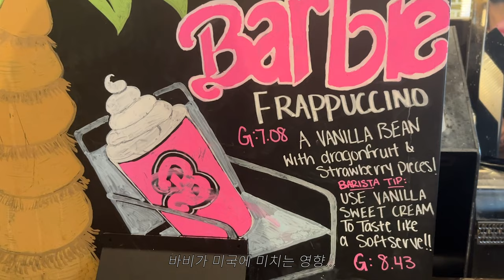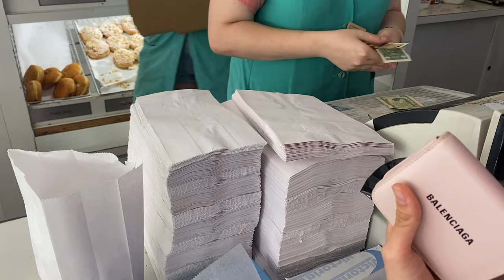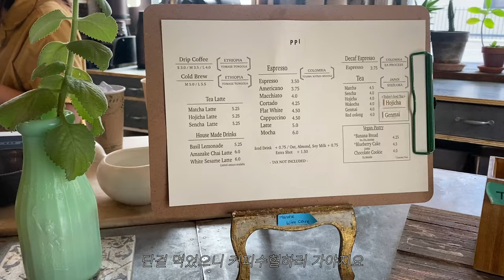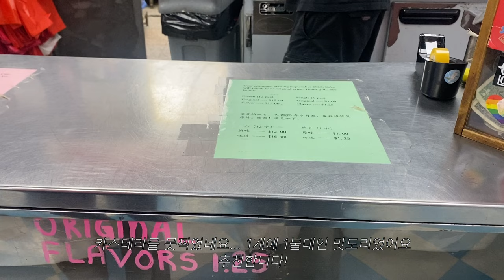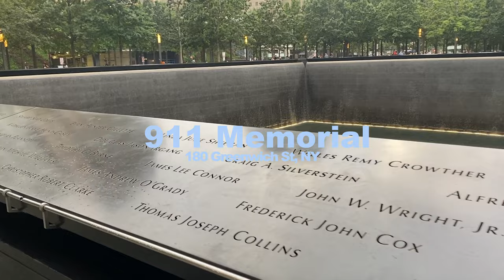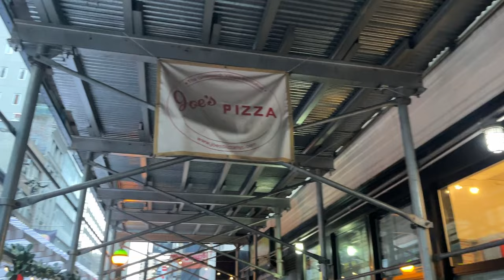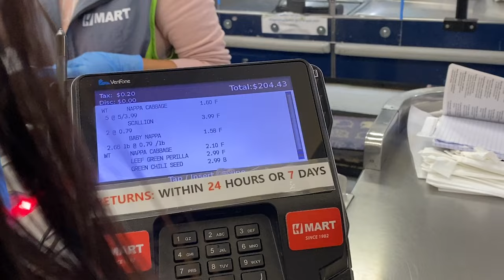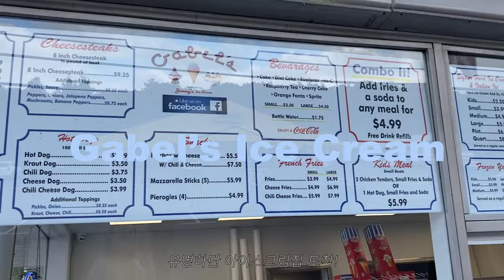[ENG]ep 4. 시원한 여름의 뉴욕｜Super Shy 릴스커버, 브루클린 빈티지 스토어, 도넛, 차이나타운, 맨하탄 핫한 카페, 베이커리, 조스피자, 한인마트, 우드버리 아울렛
Hello! Thank you all for tuning in today:)
With English subtitles available, turning on subtitles will help you better appreciate my humor, hehe

안녕하세요! 오늘도 시청해주신 여러분 감사합니다:)